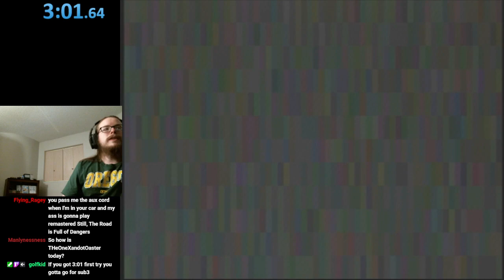Warhawk - Volcano Level IL - 3m01s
This level is really hard, and I suspect the one I could save the most time on just by improving my general movement, aside from Stormland. I also suspect this IL can't be faster than how we do it in full game runs, since we don't have extra plasma cannon ammo.